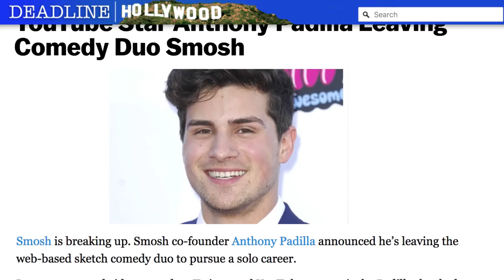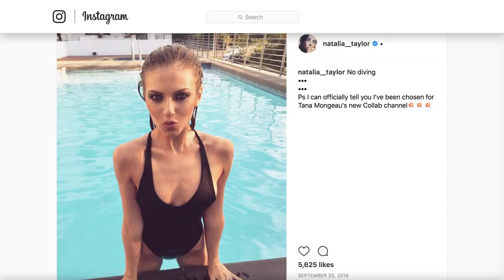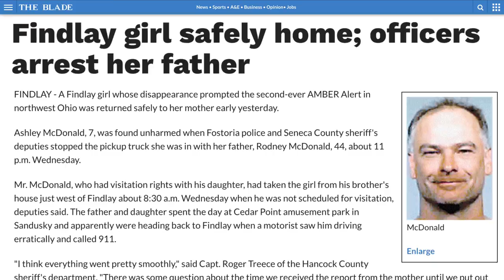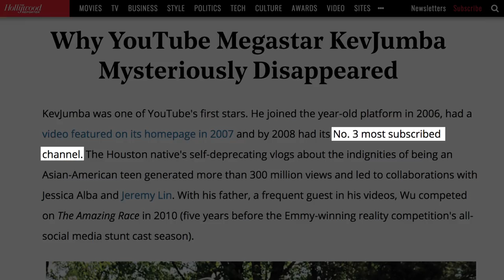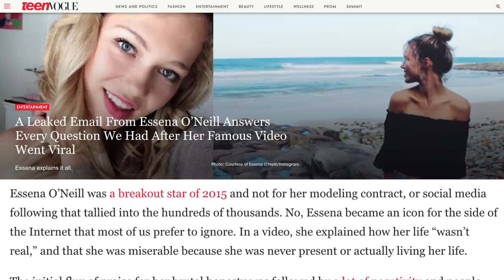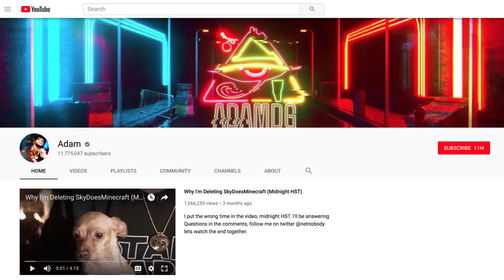YouTube Stars Who Completely Quit Their Channels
Any kind of celebrity has expectations put on them, even internet celebrities, and many YouTube stars have had to move on from their famous channels for one reason or another.

Some simply grew tired of doing the same kind of videos over and over, while others were moving on to bigger and better things in their careers. That being said, some had to take their channels down for much more unpleasant reasons, like a couple’s YouTube channel coming to an end due to a cheating scandal. Let’s take a look at a few of the YouTube stars who completely quit their channels.

See ya, Smosh | 0:00
'This time is essential' | 1:31
Not fun anymore | 2:32
Don't count KevJumba out just yet | 3:08
Social media isn't real life | 4:15
Marching to the beat of a new drum | 5:00